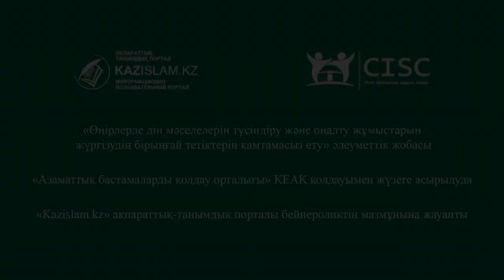Бас мүфти деструктивті діни ағым өкілдерімен оңалту жұмыстарын жүргізді